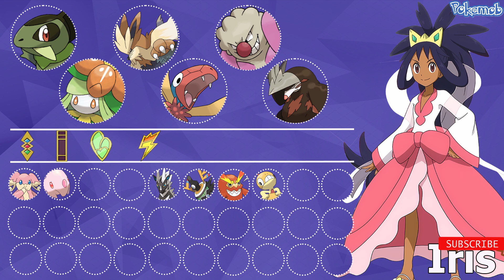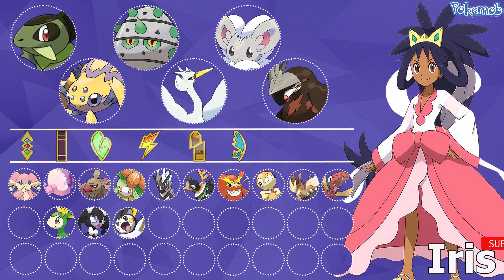Iris Unova Pokemon Team Game Version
Iris Unova Champion Team when she take on Unova League.